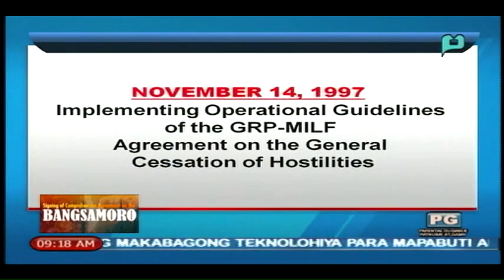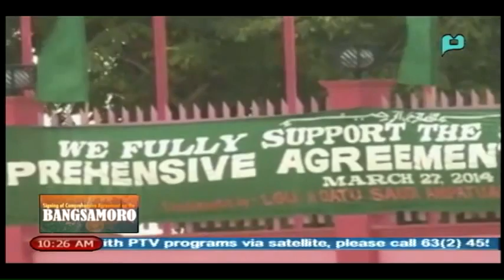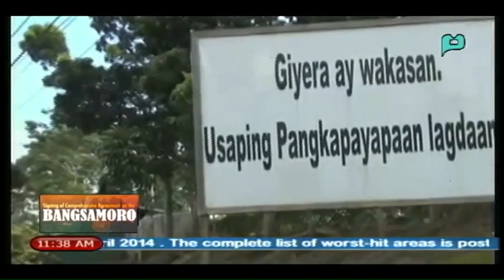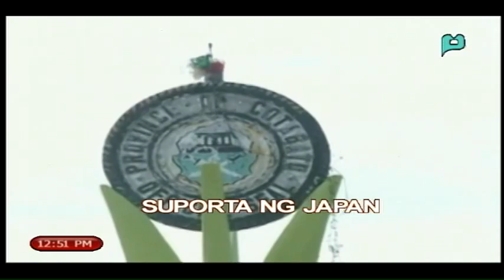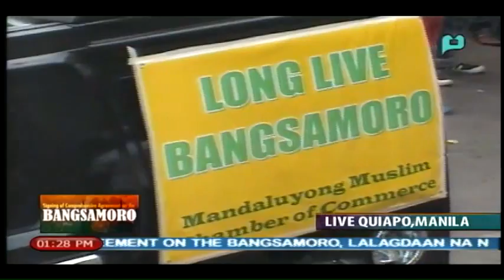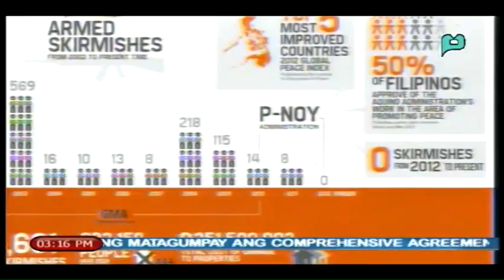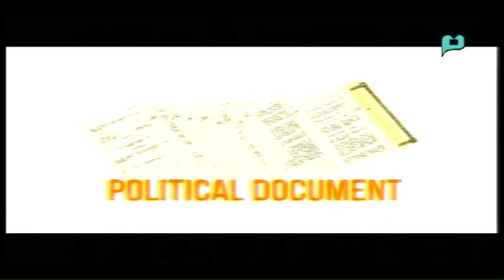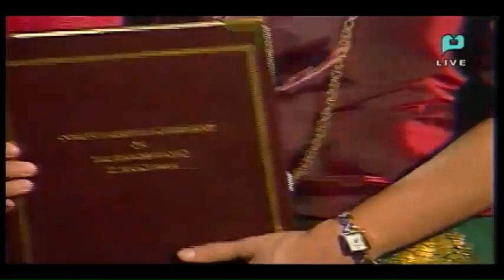Signing of the Comprehensive Agreement on the Bangsamoro - PTV Special Coverage [03/27/14]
Tuesday:
- S.M.E. GO Negosyo 7:00 PM - 8:00 PM

Wednesday:
- Kasangga Mo Ang Langit "Biyaheng Langit" 8:30 PM - 9:00 PM